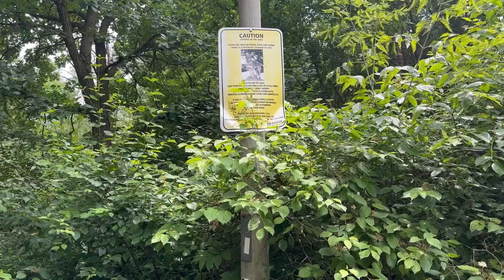Chris Gibson Park | Part Three | Summer fun | Nature walk ​⁠ ​⁠​⁠ ​⁠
On this channel, we ride with positive energy

In today’s video, we went to Chris Gibson Park. Today's video is part three of a three-part series.